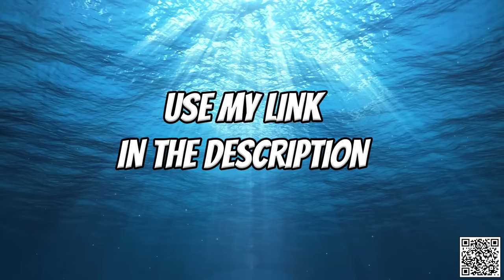Pit of Spaghetti Xtreme 0.1%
Super Mario Maker is a 2015 side-scrolling platform game and game creation system developed and published by Nintendo for the Wii U, released worldwide in September 2015.

ryukahr gaming super mario maker 2 smm2 nintendo switch gameplay